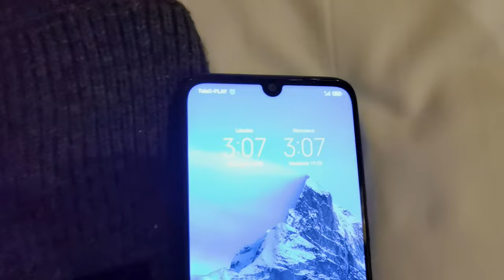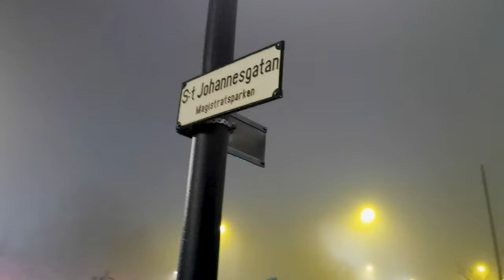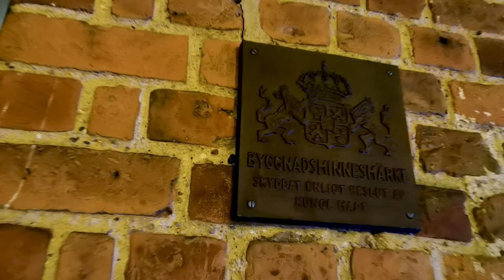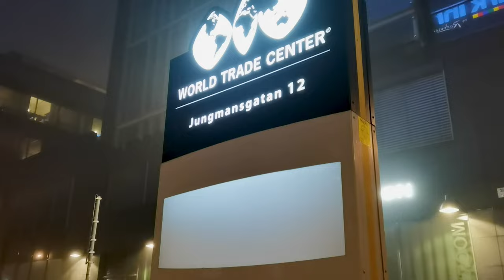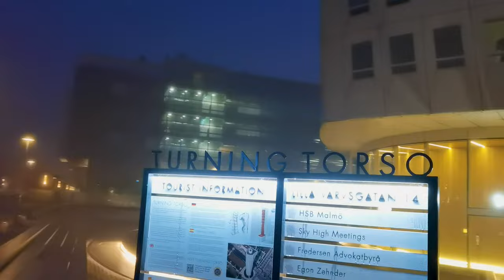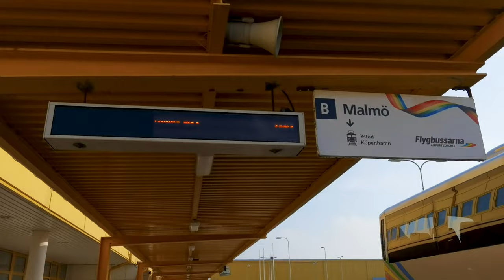Najlepsze atrakcje do zobaczenia w Malmö - Turning Torso, Most nad Sundem i inne | Szwecja, S03E07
Malmö - to ostatnie miasto, które odwiedzam podczas 100 godzinnej podróży po trzech krajach. Dodatkowo było to trzecie miasto w Szwecji, w którym byłem po Sztokholmie i Göteborgu. Najwyższy budynek Szwecji czy widok na Morze Bałtyckie przy mglistej pogodzie były czymś wyjątkowym. Ale zacznijmy od początku. Jako ostatnie miasto wyjazdu odwiedziłem
Malmö w Szwecji. Wyjeżdżając z Kopenhagi jechałem przez drugi najdłuższy most na świecie łączący dwa państwa. Most nad Sundem, który w poprzednim odcinku mogliście zobaczyć przez okno samolotu. Po dojechaniu na miejsce miałem okazję zobaczyć cześć miasta przy zachodzie słońca. Dnia następnego zapowiadał się deszczowy dzień. Chcąc zobaczyć jak najwięcej rozpocząłem dzień po 3 w nocy. Widoczność tego poranka nie była najlepsza, przez gęstą mgłę. Do tego stopnia, że najwyższy budynek Szwecji zobaczyłem dopiero stojąc praktycznie pod nim. Zbliżał się wschód słońca wybrałem się na molo, aby mieć widok z jednej strony na Morze Bałtyckie, a z drugiej na miasto. Słońce wyszło na kilkanaście minut, ale to wystarczyło aby stworzyć ciekawy kadr.
Wybierając się do Malmö, warto odwiedzić również najciekawsze miejsca w tym kraju oraz najważniejsze zabytki. Najlepszym wyborem dla osób, które cenią sobie wyjątkowość jest zwiedzanie obiektów Turning Torso, Most nad Sundem oraz innych. Zobacz najlepsze atrakcje do zobaczenia w Malmö - Turning Torso, Most nad Sundem i inne.